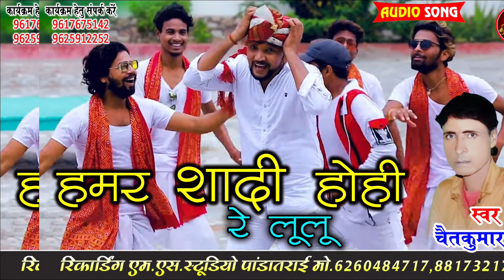Hamar Sadi Hohi Re Lulu New CG Song 2022 Chaitkumar Ray हमर सादी होही रे लूलू चैतकुमार राय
riccording :-  ms studio pandatarai kabirdham cg
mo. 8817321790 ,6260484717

Song              :- Hamar Sadi Hohi Re Lulu
Male Singar  :- Chaitkumar Ray
Female          :-
Lyrics             :-
Ricording      :- Ms studio pandatarai
 music.             :- Hitendra varma
Director         :- MANAS SAHU
Artist             :-
Camara         :-rupes chandrawansi
Choriographar:-dhanesh sahu
Editing           :-
Language      :-Chhattisgarhi छत्तीसगढ़ी
Genral            :-Original
Released       :-20/09/2022